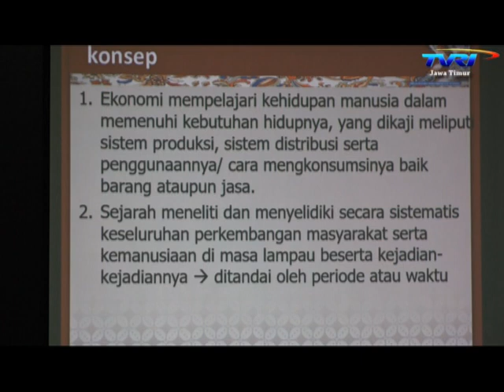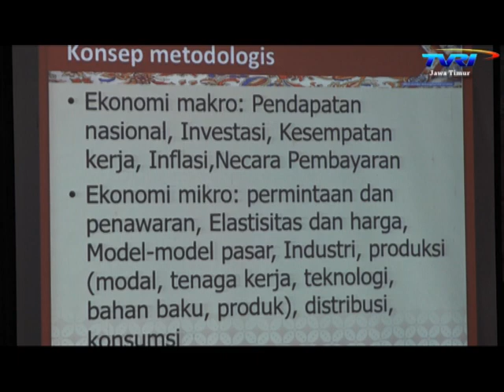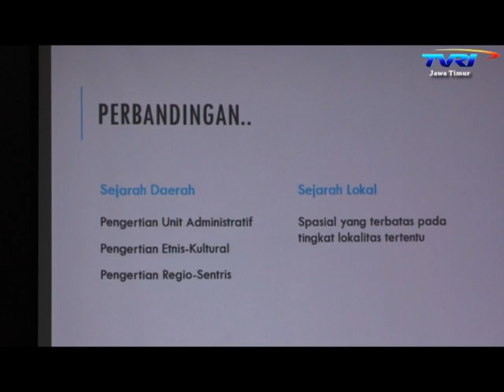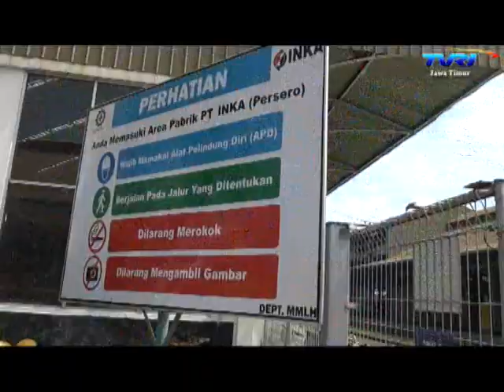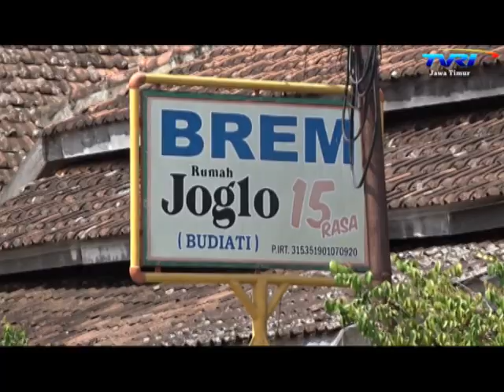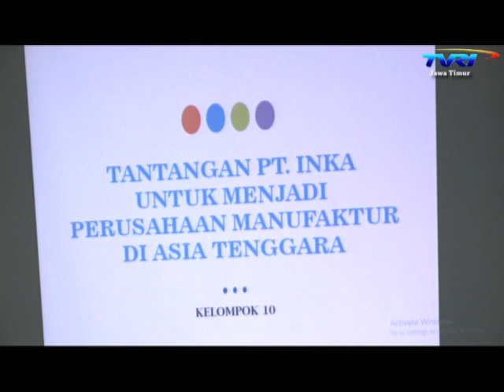LASEJAMUR 2018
Lawatan Sejarah Tingkat Provinsi Jawa Timur 2018
Tema:
"Sejarah Perkembangan Ekonomi Jawa Timur"

Pelaksanaan:
21 - 23 Februari 2018

Lokasi:
Kab. Madiun, Kota Madiun.

Obyek Kunjungan:
1. PT. INKA
2. Pabrik Gula Redjo Agung
3. Sentra Brem Ds.Kaliabu, Caruban

Narasumber:
1. Adrian Prakasa, S.Hum, MA.
2. Ikhsan Rosyid, SS.,M.A.
3. Muhammad Advin Hidayat (PT.INKA)
4. Ferdy Widarto (PG. Redjo Agung)
5. Bayu B. Aruman (PG. Redjo Agung)
6. Joko Waluyo (Sentra Brem Ds.Kaliabu)

Juri:
1. Ikhsan Rosyid, SS.,M.A.
2. Adrian Perkasa, S.Hum., M.A.

Tim Liputan:
TVRI Jawa Timur.